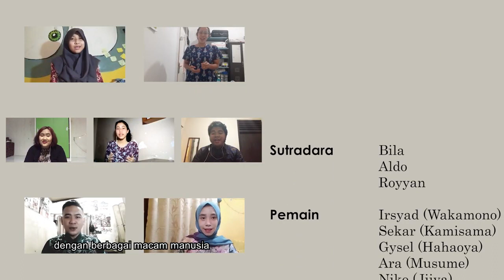劇団en塾 リモート オンラインドラマ「わらしべ長者」 Warashibe Chooja Bahasa Jepang - Umi gumi B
[ Yuk Nonton Penampilan ONLINE ENJUKU !! ]

Minasan, ohayou gozaimasu!!

Bagaimana kabarnya? Mudah-mudahan sehat dan terus semangat ya.

Karena… ENJUKU SELALU SEMANGAT LHO!! Bahkan dalam masa dimana kita harus tetap di rumah dan tidak bisa bertemu dan latihan langsung, kita tetap latihan secara online, bahkan sampai membuat FULL MINI DRAMA PENAMPILAN lho!!

Seperti yang pernah kita share, ketika masa latihan online ini, ENJUKU dibagi ke tiga kelompok/kumi, yaitu : YAMA-Gumi, UMI-Gumi dan KAZE-Gumi. Dan setiap kelompok/kumi dibagi 2 tim lagi, yaitu A dan B (Contoh : KAZE-gumi dibagi 2 menjadi KAZE-A & KAZE-B). Nah, dengan pembagian kumi dan tim tersebut, terciptalah 6 karya penampilan dari 6 tim!! Dan semuanya sudah jadi dan ditonton oleh semua anggota dan para teman-teman ENJUKU yang di Jepang lho!! Nah, sekarang kami ingin share hasil latihan online kami kepada minasan semua!! Silakan menikmati hasil karya latihan online ENJUKU!!

Tema cerita penampilan : Warashibe Chooja (Jutawan Jerami)

Kalau kemarin ENJUKU membawakan dengan Bahasa Indonesia, kali ini ENJUKU akan membawakan drama ini dengan Bahasa Jepang loooh!!

Alternatif tema tambahan : berbeda setiap kumi dan tim :D

Silakan menonton ya !! Share ke teman-teman dan keluarga juga bolehhh !!